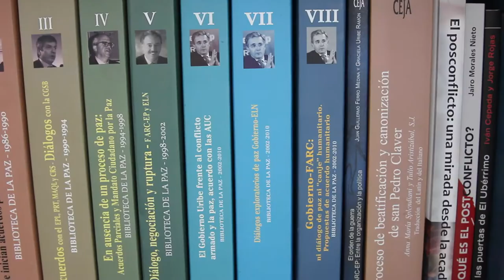Principales retos y desafíos de la empresa privada ante el Proceso de Paz - [Negocios en Tm] ®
Nuestra presentadora Paola Rueda López (@Paolaruedalopez), conversa con el Padre Francisco De Roux (@FranciscoDeRoux), Director del Centro de Fe y Cultura, sobre los principales retos y desafíos que enfrenta la empresa privada de cara al Post-Conflicto.

"Todo lo que se ha planteado en La Havana se maneja perfectamente dentro de una economía de mercado. Los acuerdos no afectan ni problematizan las estructuras de mercado. Por lo contrario, las fortalece. El horizonte es construir una economía capitalista, donde los mercados estén subordinados a la dignidad humana y el cuidado de la naturaleza". asegura el Padre De Roux.